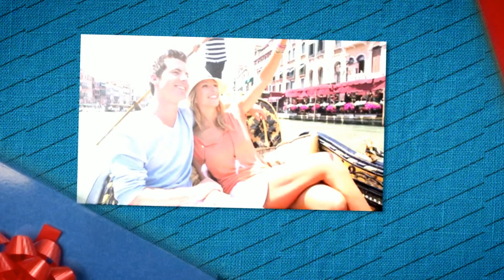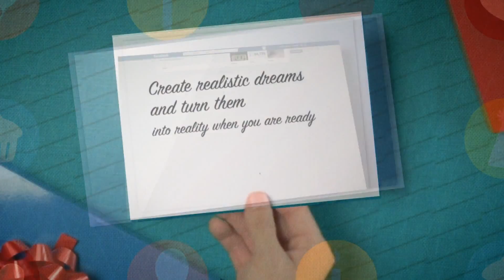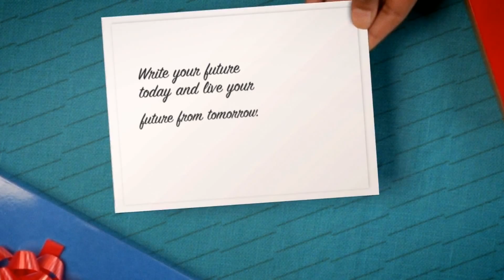The Richest Person in the World